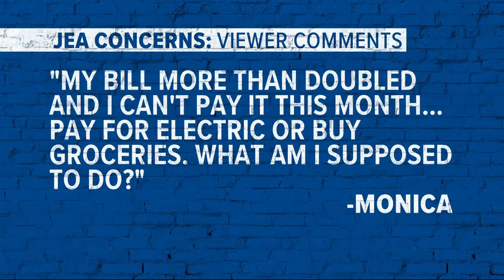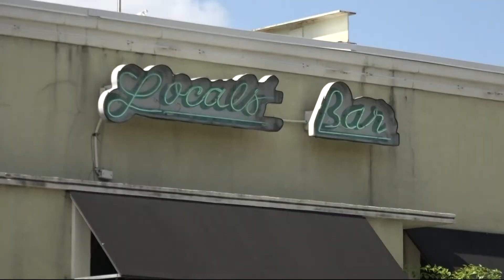Businesses feeling impact of higher JEA bills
Preston Waldrop has been in business for 30 years and says he's never seen JEA bills like this.